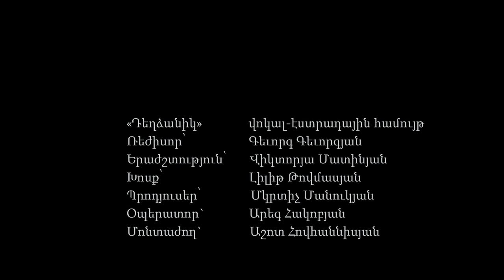«Իմ սիրո՜ւն քաղաք…»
«Դեղձանիկ» վոկալ-էստրադային համույթ

Ռեժիսոր՝ Գեւորգ Գեւորգյան
Երաժշտություն՝ Վիկտորյա Մատինյան
Խոսք՝ Լիլիթ Թովմասյան
Պրոդյուսեր՝ Մկրտիչ Մանուկյան
Օպերատոր՝ Արեգ Հակոբյան
Դրոն՝ Դավիթ Դեմիրջյան
Գործիքավորում՝ Արմեն Ձամուկաշվիլի
Կիթառ՝ Վարդան Գաբոյան
Ձայնագրություն՝ «Հորիզոն» ստուդիա